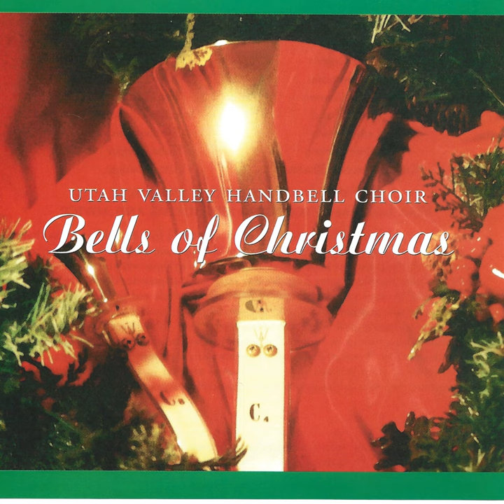Sing We Now of Christmas (Now the Green Blade Riseth)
Sing We Now of Christmas (Now the Green Blade Riseth) · Utah Valley Handbell Choir

Bells of Christmas